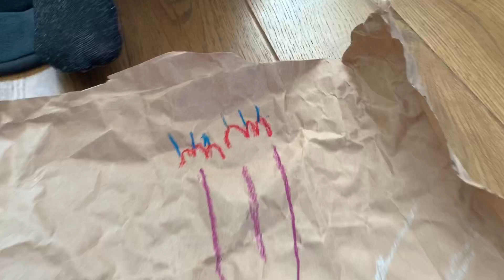Rysowanie kota krok po kroku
Celem takiej zabawy jest wyrabianie pewnego schematu, hamowanie impulsów, ale też produktywne spędzanie czasu,  bliskość.
Na kreatywność jest miejsce po wykonaniu takiego zadania.
Zadanie: naśladuj, powtarzaj po mnie, staraj się zrobić tak samo :)